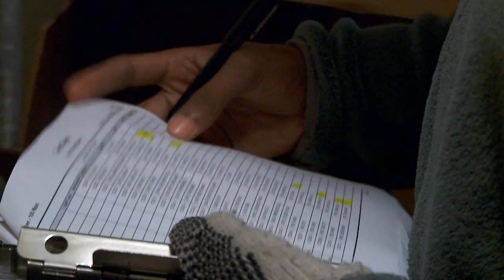Wild Weasel of the Week - SrA Dequinn Cooper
SrA Dequinn Cooper is the Wild Weasel of the Week for his hard work and dedication as a Dining Facility Store Room Manager in the 35th Force Support Squadron.